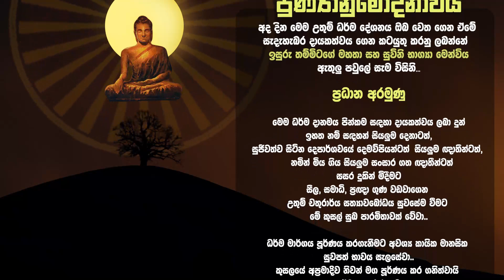භයානක සසරෙන් අතමිදීම | Ven.Kirulapana Dhammawijaya Thero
Address - Sujatha Puthra Monastery, Orugalayaya, Malwanegama, Thambuththegama

ඔබ ධර්ම දේශණාවක් සඳහා ආරාධනා කිරීමට අවශ්‍ය නම් ඔබ විසින් 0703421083 දුරකථන අංකයට ඇමතුමක් ලබා ගන්න.. ඔබේ ඇමතුමට දින දෙකක් ඇතුලත ප්‍රතිචාරයක් ලැබෙනු ඇත..

එසේ නොමැතිනම් අවශ්‍යතාවය කෙටි පණිවිඩයක ලියා එම අංකයට  Whatsapp කරන්න..

තවද සියලු වැඩසටහන් ගැන පහසුවෙන් දැනුවත් වීමට සහ සියලු භාවනා වැඩසටහන් නැරඹීම පිණිස යන යොමුවෙන් සුජාත පුත්‍ර භාවනා මධ්‍යස්ථාන⁣යේ නිල යෙදුම (Application) භාවිතා කරන්න..

යම් තොරතුරක් දැනගැනීමට අවශ්‍ය නම්, විවිධ දායකත්වයන් ගැනීමට අවශ්‍ය නම් 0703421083 අංකයට ඇමතුමක් හෝ Whatsapp පණිවිඩයක් යොමු කිරීමට කාරුණික වන්න..

පූජනීය පින්වත් කිරුළපන ධම්මවිජය ස්වාමින් වහන්සේ විසින්ම සිදු කරන භාවනා වැඩසටහන් හා සම්බන්ධ වීමට පහත කණ්ඩායම් වලට එකතු වන්න..

අදාල කණ්ඩායම් හෝ ස්වාමීන් වහන්සේ ගේ  FB Page එක තුලින් මෙම දැනුම්දීම් කරනු ලැබෙයි..

මෙම group එකට සම්බන්ධ වීමෙන් සුජාත පුත්‍ර භාවනා මධ්‍යස්ථානයේ ස්වාමීන් වහන්සේලාගෙන් අවශ්‍ය විස්තර ලබාගත හැක..